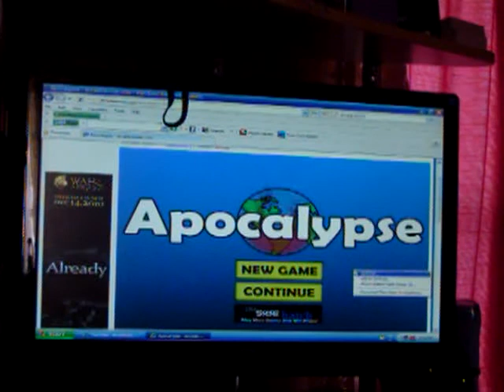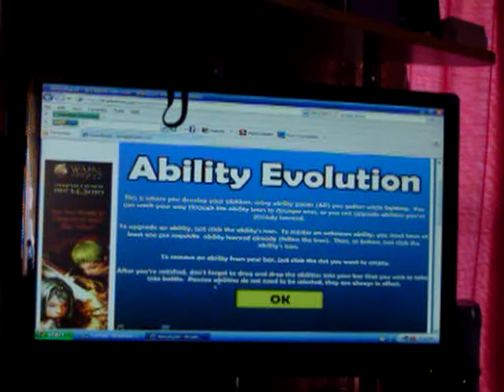Apocalypse Flash Game Gameplay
yeah me on the computer playing a flash game.